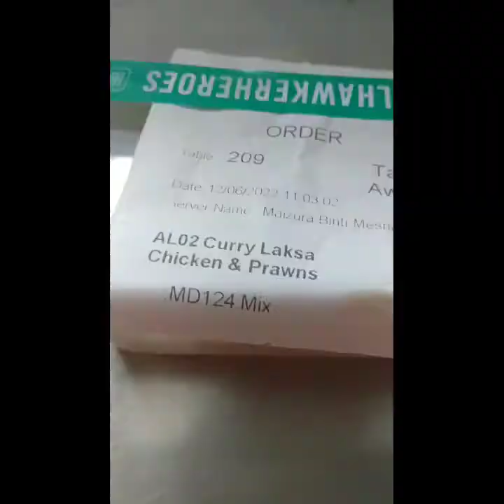Ng try Ng curry noodles nkayanan ko kaya